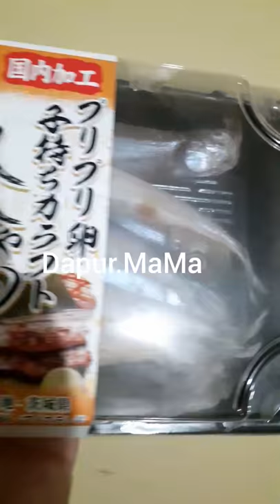Shisamo Fish / ikan SHISAMO, lihat keterangan video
SHISAMO FISH / ikan SHISAMO

Ikan ini unik karena keseluruhan badan isinya adalah telur ikan dan seluruh duri dapat dimakan (sangat lunak).

Cara memasak nya dapat di goreng kering, grilled atau steam (untuk MPASI)

Sangat bagus untuk anak anak dan Ibu Hamil karena kandungan Omega 3 yang sangat tinggi 😊😍